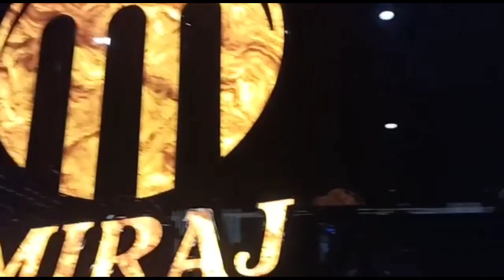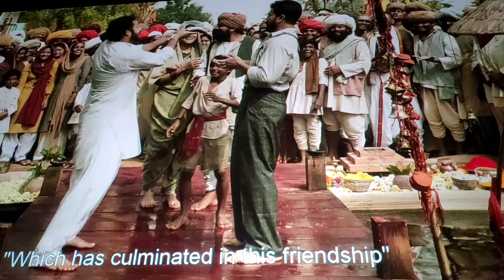RRR Movie 1st Day 1st Show Experience | Vlog17 | Review | RRR Vlog | Jr NTR | Ram Charan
1st Day 1st Show Experience | RRR | Review | RRR Vlog | Jr NTR | Ram Charan